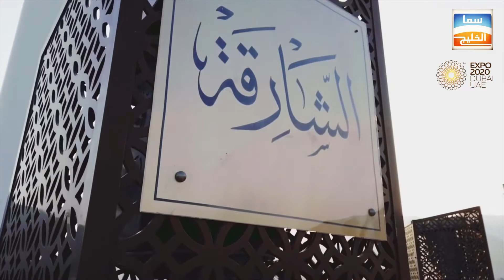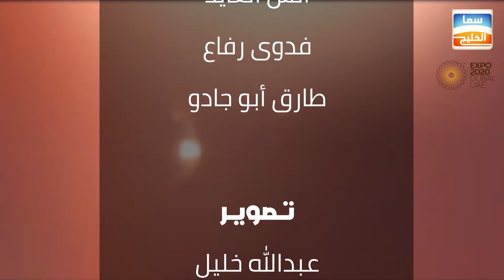المهند لقطع غيار السيارات /السيد يوسف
سما الخليج